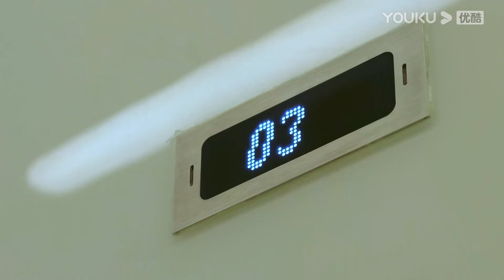小三故意留下口紅的杯子挑釁妻子，妻子得知後大發雷霆，怒罵丈夫滾蛋！ 【咱们相爱吧 WeFallinLove】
剧名（Drama Name）：咱们相爱吧 WeFallinLove

【劇情簡介】讲述了林笑笑、潘芝芝、蔡春妮这三个好闺蜜，在各自的工作、婚姻、友谊中经历了重重考验，最终找到真爱与尊严的故事